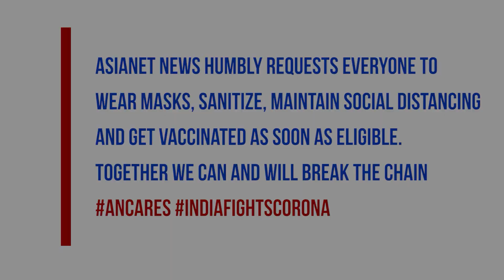Explained: At what stage does Covid patient need hospitalization? | Asianet Newsable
With the number of Covid-infected patients rushing to hospital rising manifold in the wake of the second wave of Coronavirus, the medical infrastructure has come under immense strain.

There have been countless cases of shortage of beds, oxygen and life-saving drugs, and hundreds have perished for want of adequate assistance.

The government has, time and again, issuing guidelines for the treatment of Covid-19, which include information on when a Covid positive patient should get hospitalised.

Asianet Newsable reached out to Dr Sachin D, Consultant for Interventional Pulmonology, Critical Care and Sleep Medicine at Manipal Hospitals in Old Airport Road, Bengaluru to understand more.

NOTE: Asianet News humbly requests everyone to wear masks, sanitize, maintain social distancing and get vaccinated as soon as eligible. Together we can and will break the chain